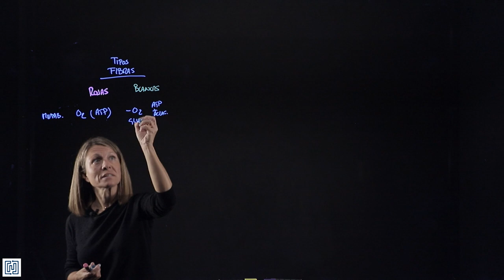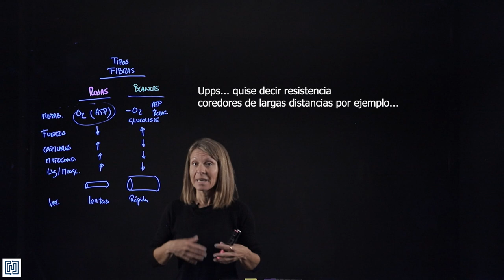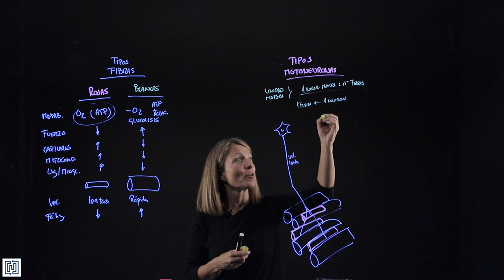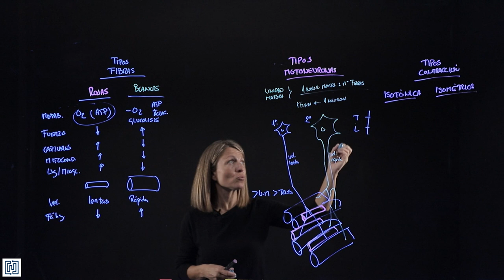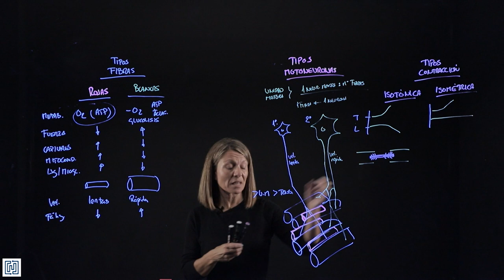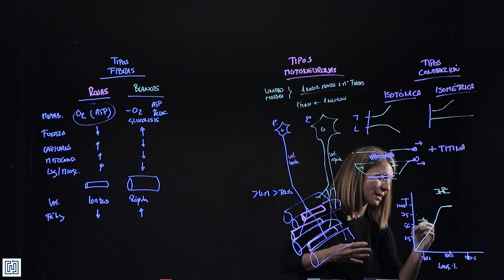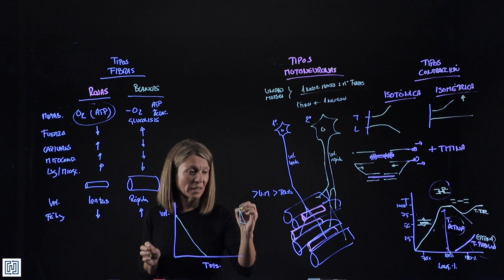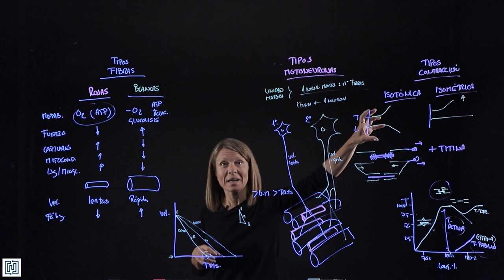Más sobre el músculo esquelético: tipos de fibras musculares, de neuronas motoras y de contracción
Este vídeo se a creado con fines docentes para la asignatura de Fisiología de los Grados en Biomedicina y Biotecnología de la Universidad Francisco de Vitoria.